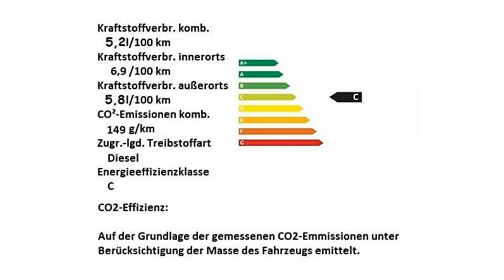Jeep Renegade MY17 Limited FCA Motor Village Berlin jetzt Stell.